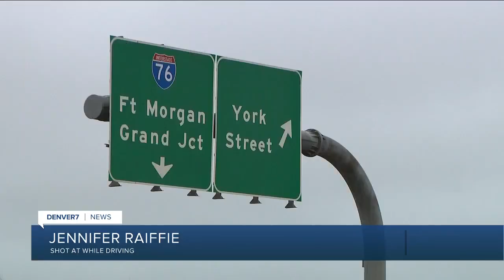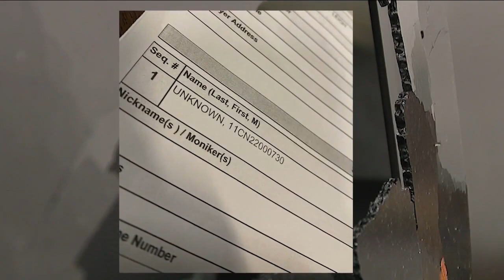Thornton woman seeking answers after her car was shot at while driving on I-270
Jennifer Raiffie was driving home near Commerce City when a passenger in a another car shot ten rounds into her truck. She says Adams County Sheriff's Office deputies are not doing enough to investigate these kind of crimes.